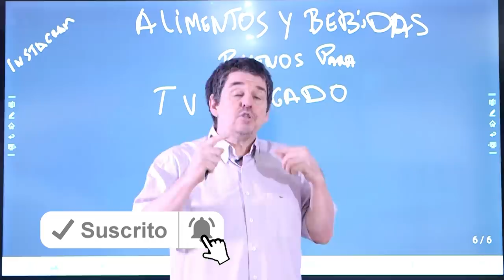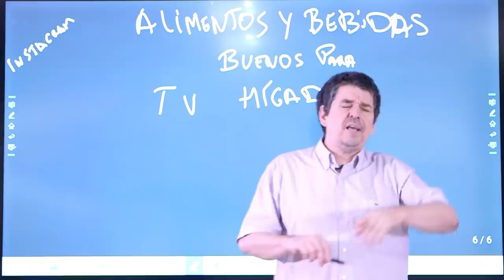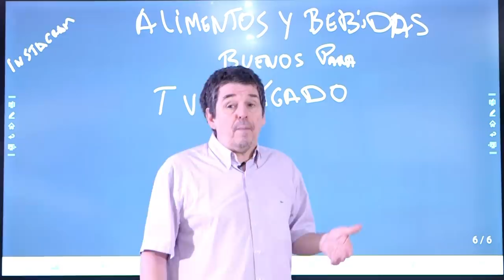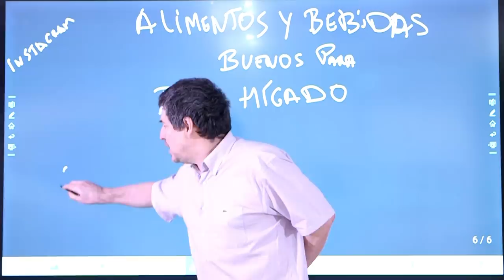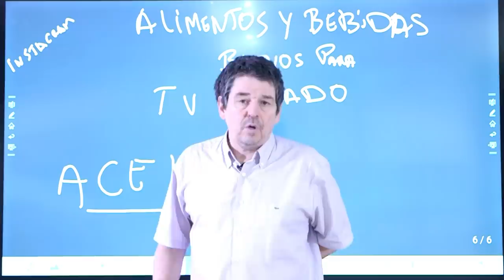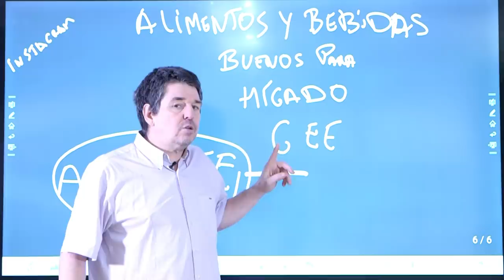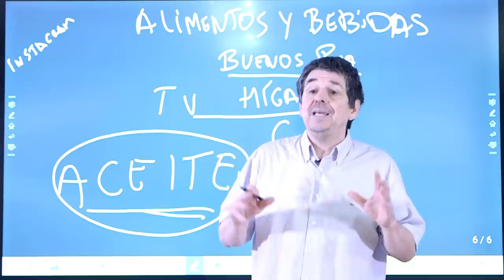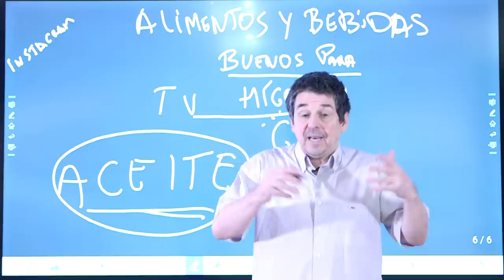🟢TOMA estos ALIMENTOS para LIMPIAR tu HÍGADO✅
Hoy te digo los alimentos y bebidas que te van a proteger EL HÍGADO